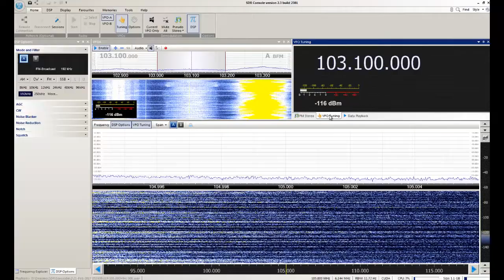Interativa FM - Colorado/PR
Captação da Interativa FM em Sorocaba/SP. Distância de 466 km. Data: 21/02/2017 às 0605 UTC.